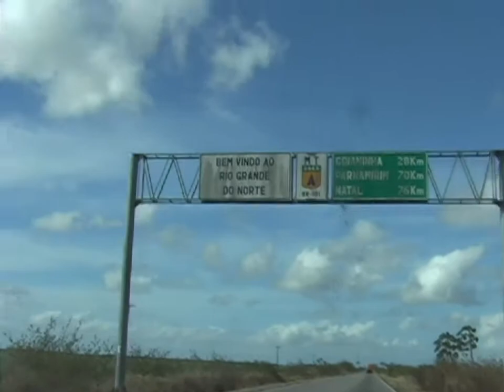CG 21b Mergulho Zumbi